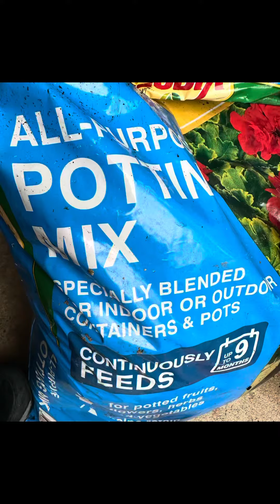Costco Yardistry Greenhouse Part 4 | What to Grow in Greenhouse | 我的菜园和厨房Megan’s Garden and Kitchen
Reference the following Video regarding how to assemble the Greenhouse

Costco Yardistry Greenhouse | Build Greenhouse Foundation Part 1 ｜我的菜园和厨房｜Megan’s Garden and Kitchen

Assemble Costco Yardistry Greenhouse  Part 2| Christmas Gift | 我的菜园和厨房Megan’s Garden and Kitchen

Costco Yardistry Greenhouse  Part 3|  How to Heat Greenhouse | 我的菜园和厨房Megan’s Garden and Kitchen

从种菜的兔妈家买的种子育苗成功 | Successful Seed Germination 【我的菜园和厨房】 06072020